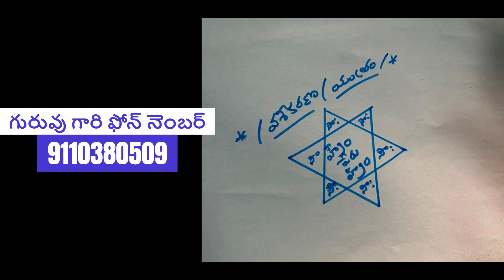vashikarnam yanthram || vashikarna special list || chatabadi remove || how to do vashikarnam